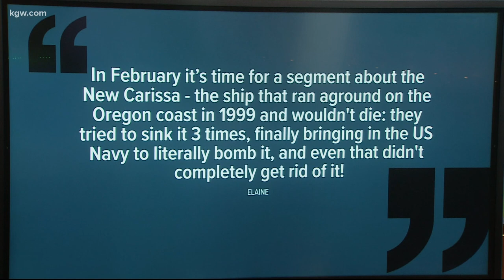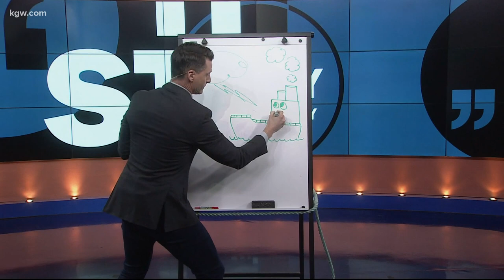KGW Vault: New Carissa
During a 1999 storm, the New Carissa got stuck on the Oregon coast and officials couldn’t figure out how to get it unstuck.